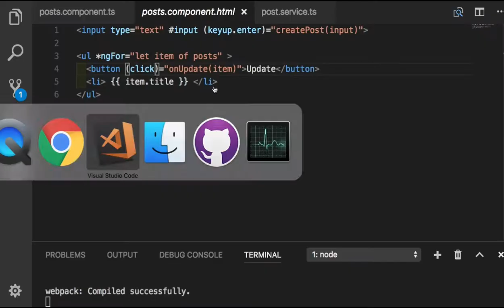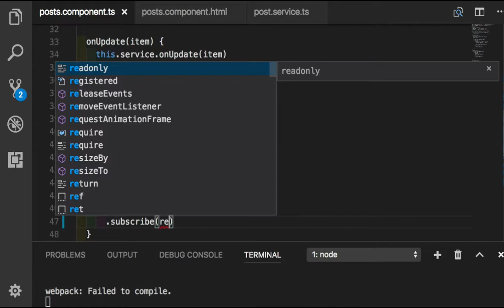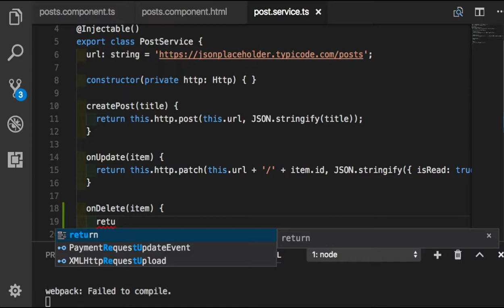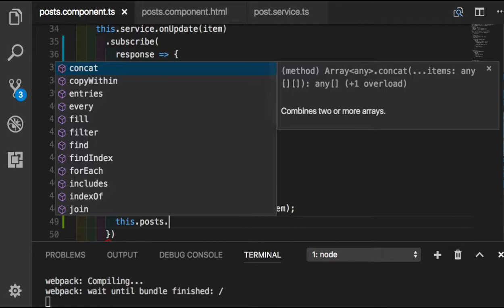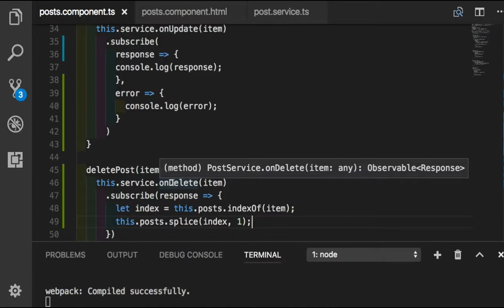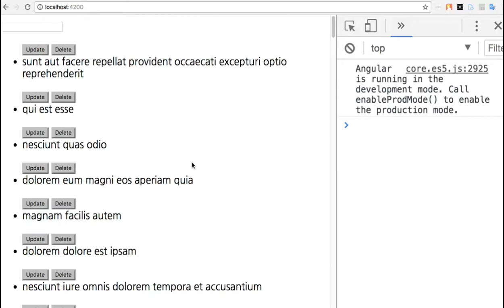Angular 060 - http delete